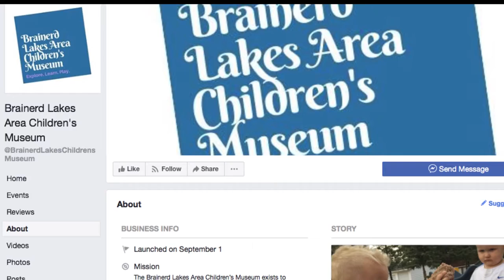New Traveling Children's Museum Brings Play To Kids Across Communities